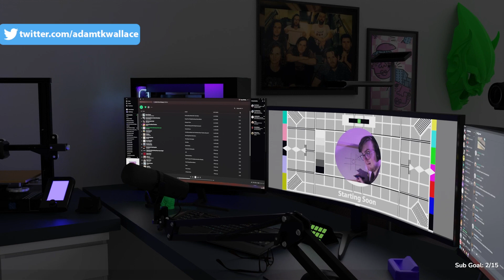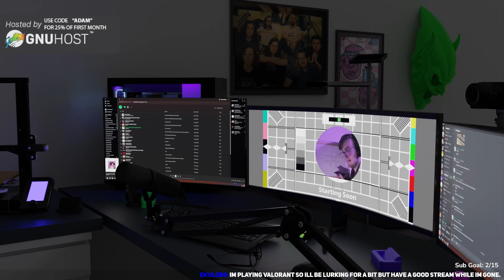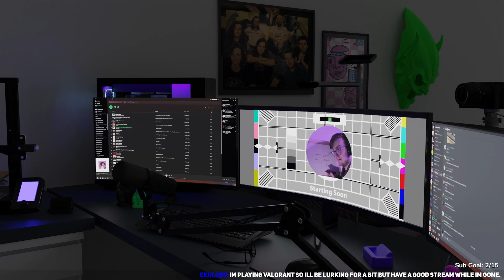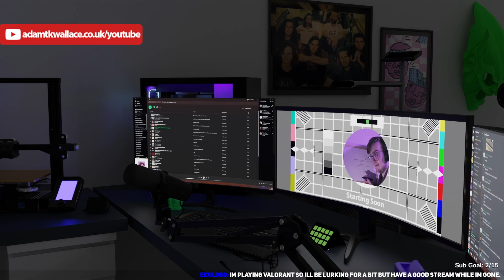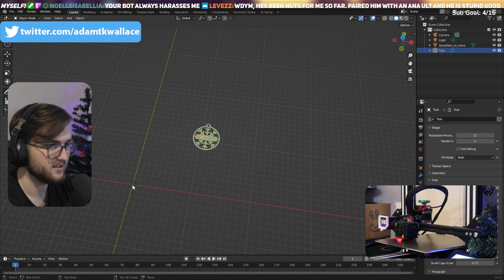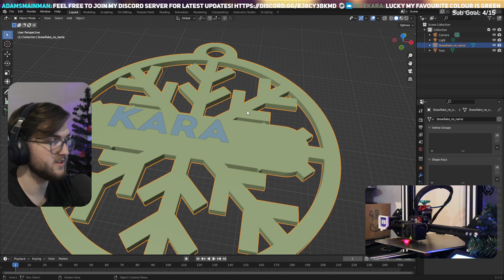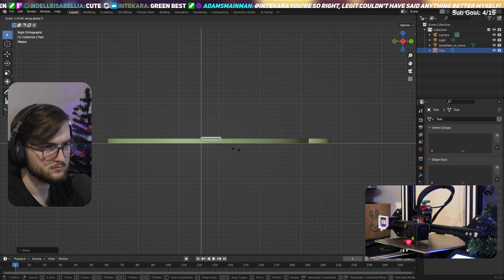Short icky stream | 3D printing every sub/resub for my christmas tree [6/12/2022]